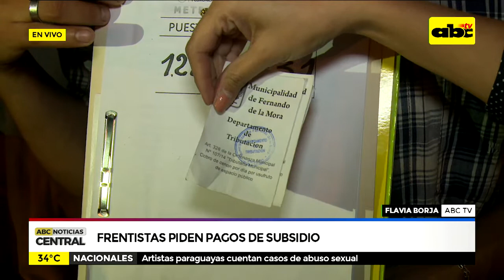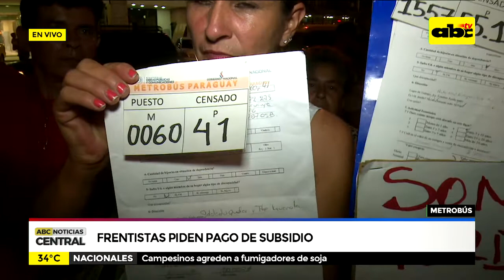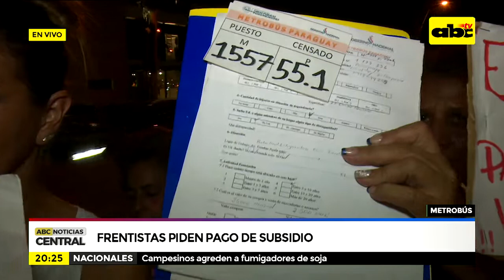Frentistas piden pago de subsidio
Personas que manifiestan haber sido censados en el 2015,  que tributaban en Fernando de la mora y reclaman no ser tenidos en cuenta para el pago del subsidio.